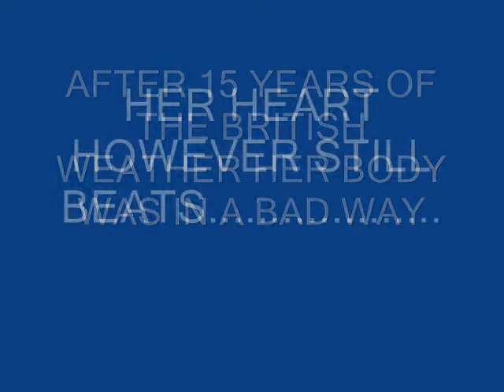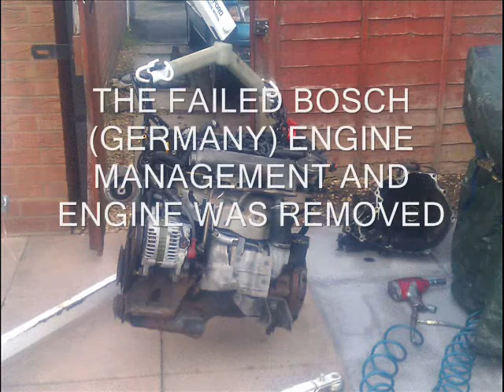tribute to the evil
nissan primera turbo diesel engine and complete electrical change